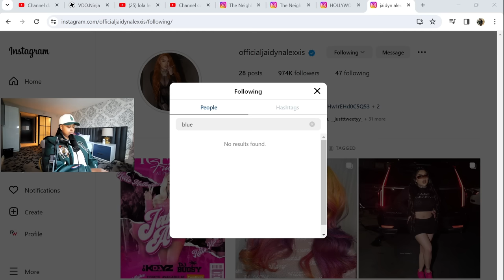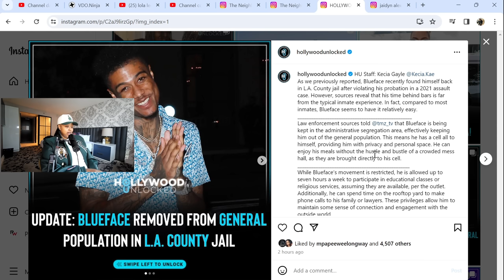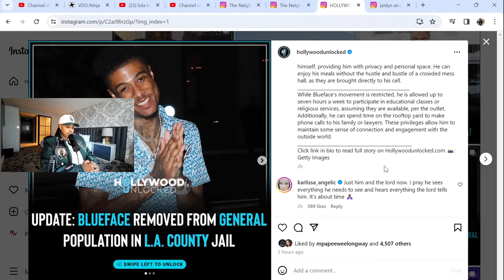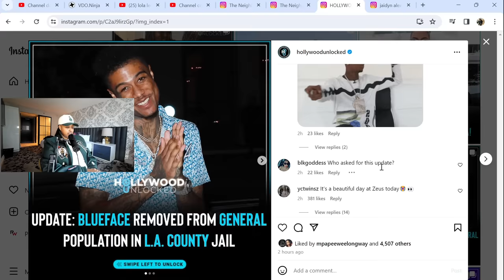Blueface is in the SUBARBS in J@!L they took him out of Gen Pop 🤣 Was he capping about being ACTIVE